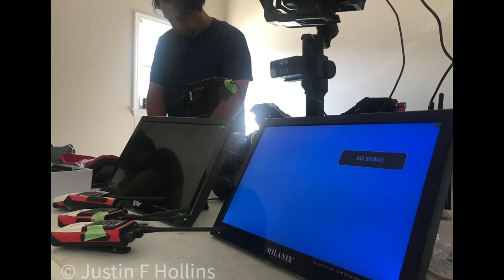BTS (PROMO VIDEO) JUSTIN’S EYE PHOTOGRAPHY